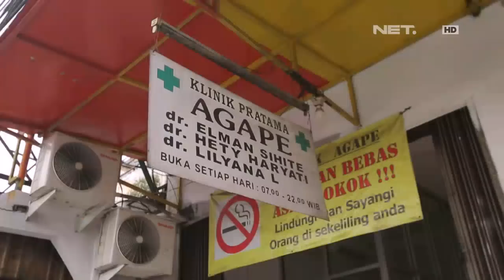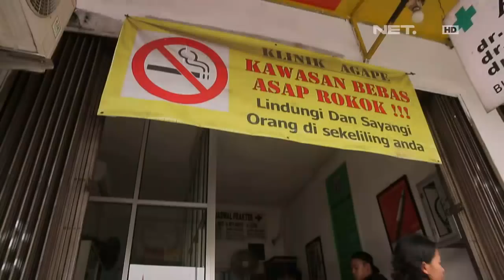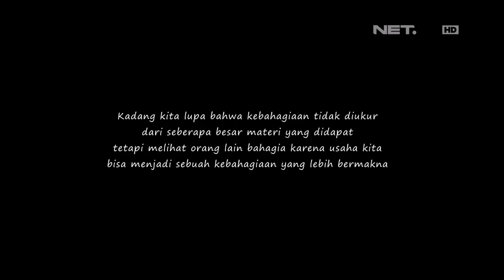Berbagi Rizki - Lucunya Ibu Sri Ketakutan di Tensi (1/3)